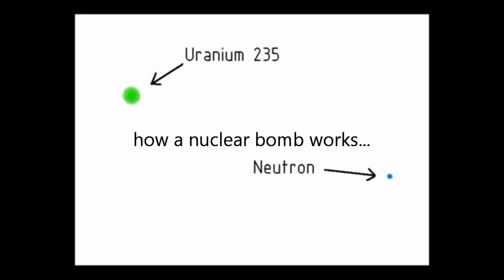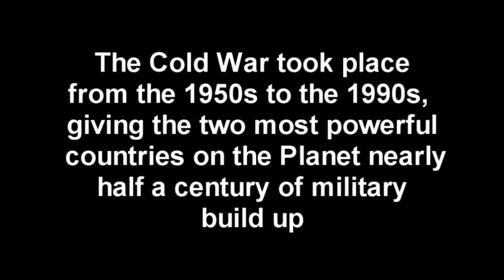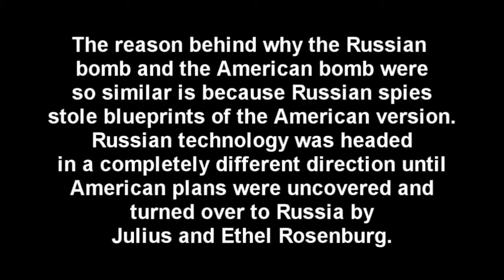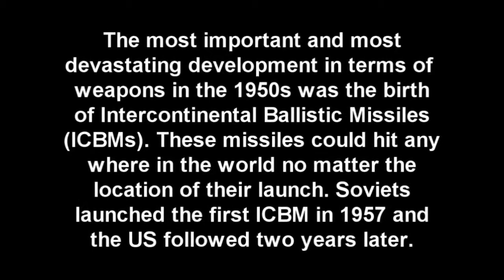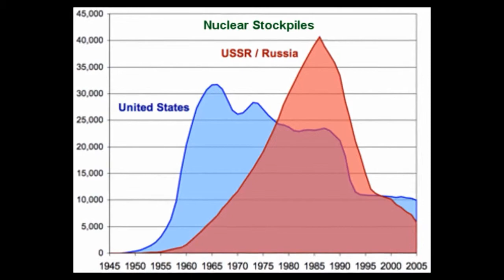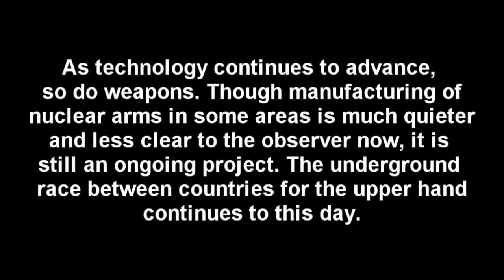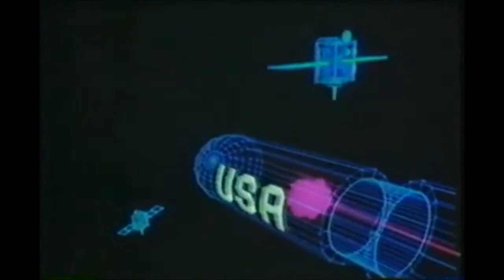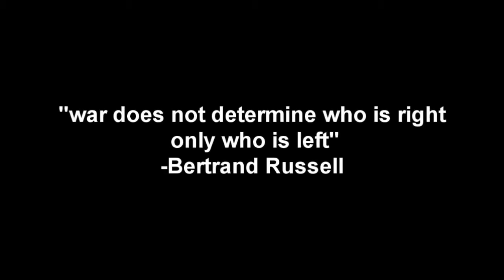The Cold War: Nuclear Weapons and SDI "Star Wars"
This is about Nuclear weaopns and a little on how they work and affected the Cold War also about the SDI program wich was shut down but its goal was to make a sheild to protect the US from enemy nukes